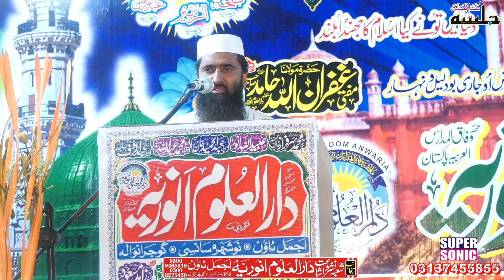Annual Program 2023|Dastarbandi|Qari Shahid Masood|Darululoom Anwariyyah|Ajmal Town|Gujranwala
# dirasat_ul_quran